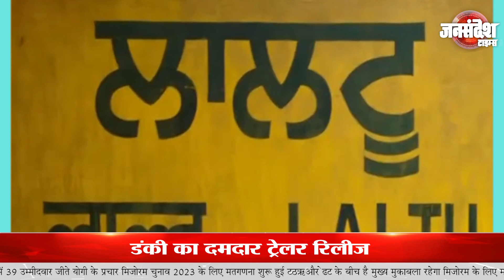"डंकी " का दमदार ट्रेलर रिलीज Shah Rukh Khan ने अपनाया 'जवान' का ये हिट फॉर्मूला |Jan Sandesh Times